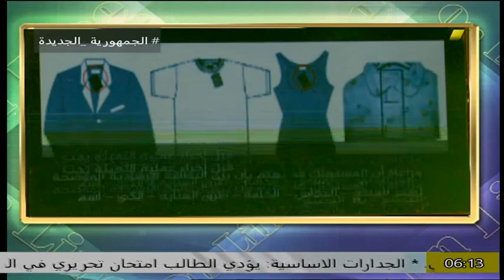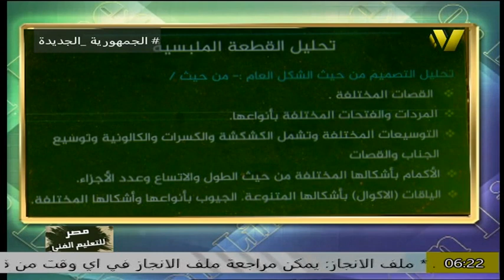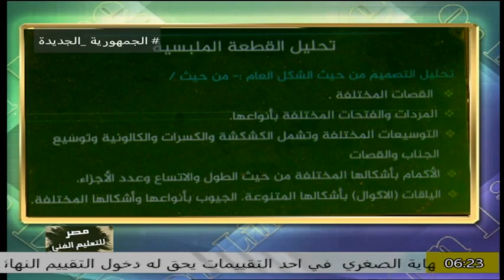التعليم الفنى الصناعى- الصف الثالث -فنى ملابس جاهزة - ا نجوى عبيد